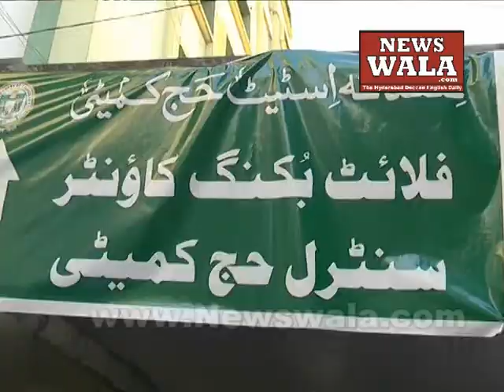Haj 2014 – First batch of Hajis left for Makkah from Hyderabad Haj House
Haj 2014 – First batch of Hajis left for Makkah from Hyderabad Haj House. Author: Rayees Azam